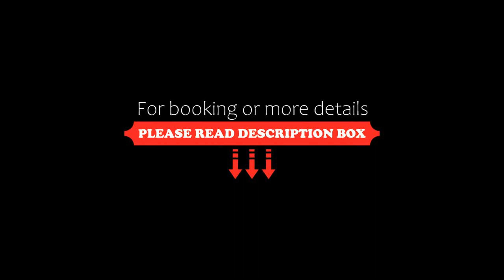Fantastic apt in TLV center, steps from the beach, Tel Aviv, Israel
About Property:
In the heart of Tel Aviv, set within a short distance of Jerusalem Beach and Banana Beach, Fantastic apt in TLV center, steps from the beach offers free WiFi, air conditioning and household amenities such as a microwave and coffee machine. This apartment offers accommodation with a balcony. The property is non-smoking and is located less than 1 km from Aviv Beach.

The spacious apartment features 3 bedrooms, a flat-screen TV with streaming services, a fully equipped ...
Property Type: Hotel
Address: 12 Hess Street, Tel Aviv, 61000, Israel
Searching For
1. Fantastic apt in TLV center - steps from the beach - Tel Aviv - Israel
2. Fantastic apt in TLV center - steps from the beach - Tel Aviv - Israel Address
3. Fantastic apt in TLV center - steps from the beach - Tel Aviv - Israel Rooms
4. Fantastic apt in TLV center - steps from the beach - Tel Aviv - Israel Amenities
5. Fantastic apt in TLV center - steps from the beach - Tel Aviv - Israel Offers and Deals
Audio Credit:
Track Title: Subway Dreams
Artist: Dan Henig